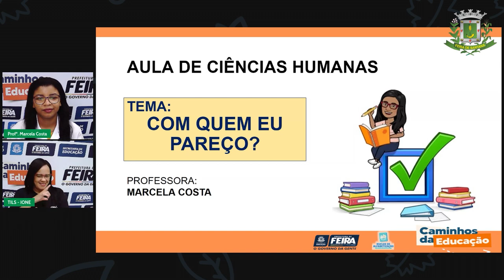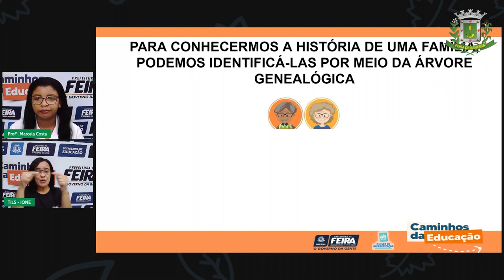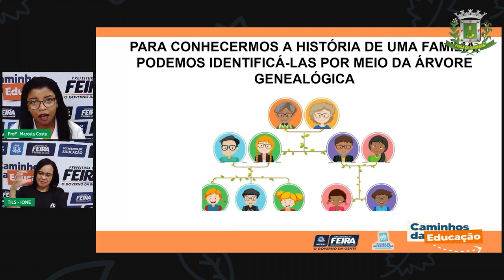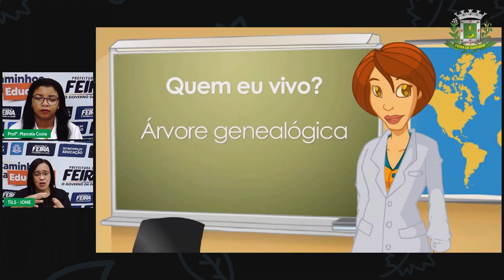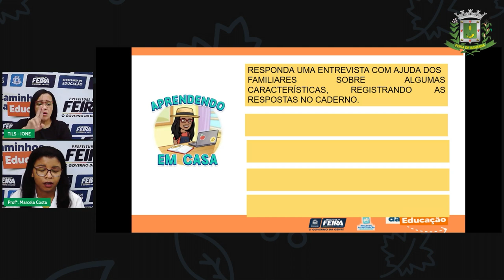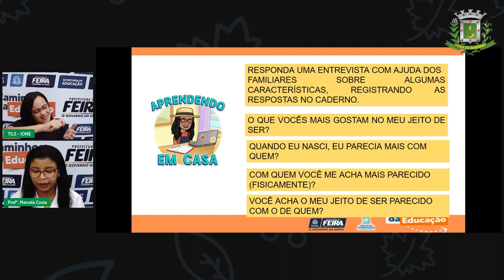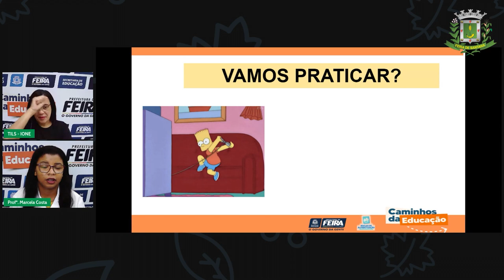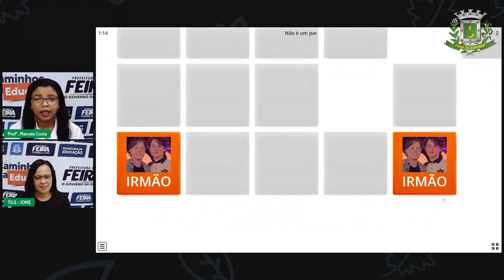Aula 117 1ºANO Profª Marcela Costa Ciências Humanas Com quem eu pareço